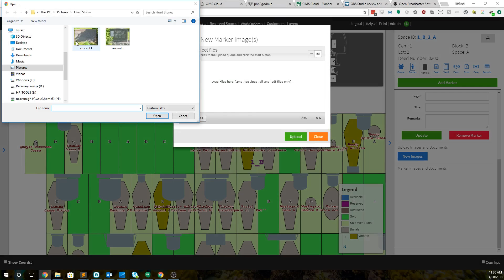Add an image to a Space